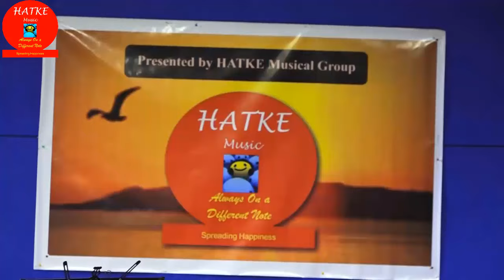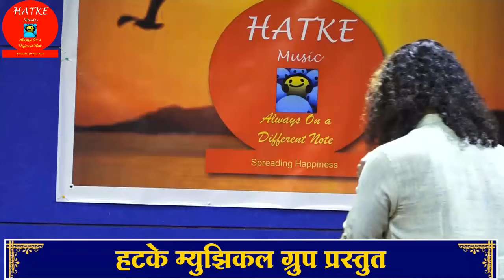hatke group performing ManChaahe Geet hindisong marathi 28-Jan-24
A HATKE ManChaahe Geet : The HATKE Group members performing their favorite songs

Please join this Facebook Group for the common location of all HATKE Programs :

Contents :
(00:00:45) Welcome + Introduction
(00:20:00) Ketakichya Bani tithe : Aanand Gawade - Flute
(00:24:23) Babuji Dhire Chalana : Vishakha Dhayagude
(00:27:33) Koi Jab Tumhara Rhriday Tod De  : Dinesh Karve
(00:32:00) Gori tera Gaon Bada Payra : Aanand Gawade - Flute
(00:39:00) Abhi Mujh main kahin : Dr Sunil Tamhankar
(00:46:30) Dil Main Tujhe Bitha ke : Aanand Gawade - Flute
(00:57:00) Hindi Rendition : Ganesh & Ramesh : Blind Students
(01:11:00) Chandane Shimpit Jashi :  Nivedita Joshi
(01:15:00) Bahom Main Chale aa :  Vishakha Wani
(01:21:00) Aa Jane Jaa :  Col Ballewar - Harmonica
(01:28:00) Tum aaye to aaya mujhe yaad :  Shravani Raajhans
(01:35:00)  Tum Jo Mil Gaye Ho : Dr Sunil Tamhankar
(01:43:00)  O mere Dil Ke Chain : Dinesh Karve
(01:47:00)  Jara jara bahekata hai : Shravani Raajhans
(01:51:00)  Jab Deep Jale Aana : Dr Sunil Tamhankar
(01:58:00)  Isharon Isharon Main Dil Lene Wale : Vishakha Wani & Dr Sunil Tamhankar
(02:03:00)  Ye raaten ye mausam :  Shravani Raajhans & Dr Sunil Tamhankar
(02:07:00)  Man hai He Raam Shri Raam :  Col Ballewar
(02:09:00)  Closure